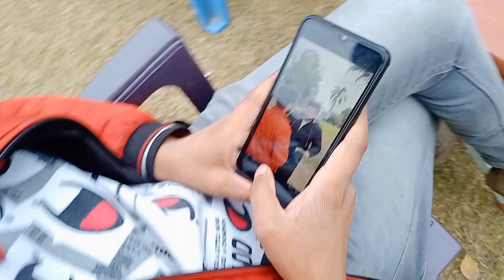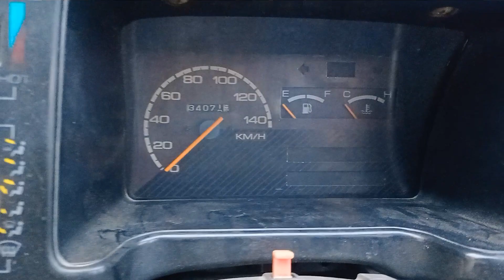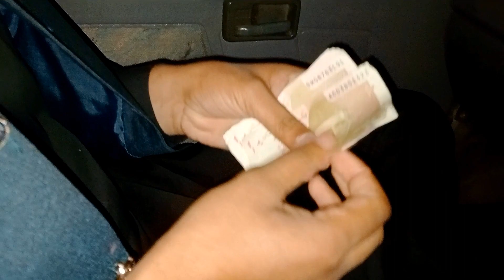Mehran Car Modification | Dost Ki Mehndi Vlog | By Shaikh Faisal | Funky Prank Tv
Aslam.O.Alikum YT Family in this vlog i review my own car mehran. i have add some modifications in my car. also i have attend my frnds mehndi function. i really enjoy this day. i hope u will also enjoy while watching my video.